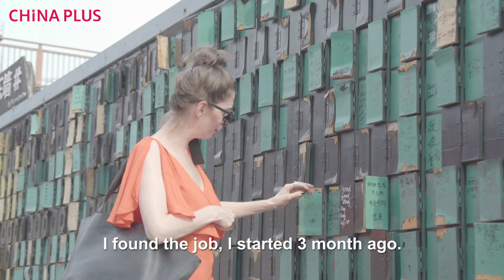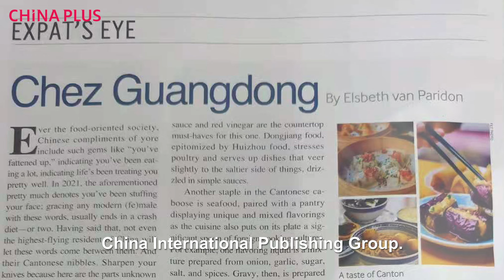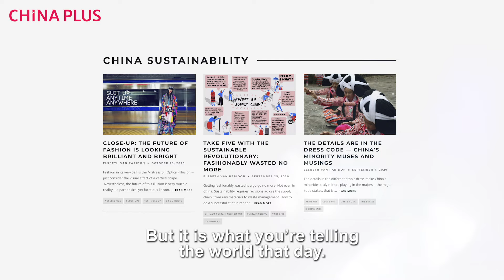Elsbeth van Paridon: China Fashion & Urban Culture expert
Elsbeth van Paridon, a sinologist and China fashion writer and journalist, offers an intellectual yet stylish look at contemporary China through a fashion-focused lens.